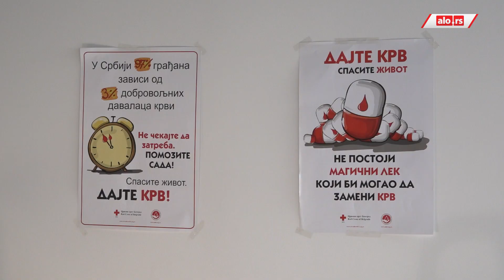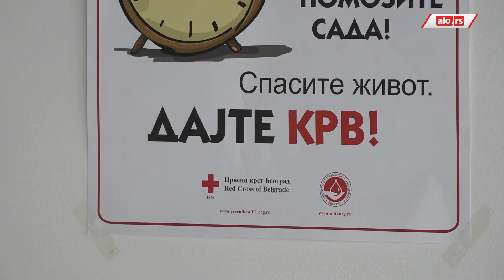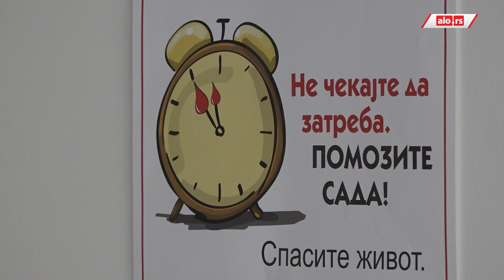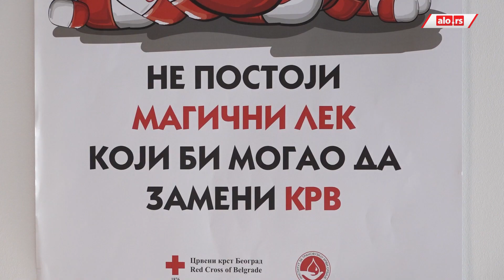Alo! je pomogao, pomozite i vi! Veliki broj naših zaposlenih u akciji dobrovoljnog davanja krvi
Naše je samo ono što damo drugima. U skladu sa ovom izrekom, a nakon što smo saznali da su zalihe krvi u Srbiji trenutno na izmaku, kompanija „Alo media sistem“ u sklopu svog društveno odgovornog delovanja organizovala je akciju dobrovoljnog davanja krvi, kojoj se priključila i kompanija „Borba“.

Akcija je sprovedena u saradnji sa Institutom za transfuziju krvi Srbije, a pozivu da daju krv odazvali su se novinari, urednici, zaposleni u marketingu, advertajzingu, računovodstvu, ali i rukovodstvo kompanije.

Prema rečima direktora „Alo media sistema“, Dragana Lazića, ovo je prva u nizu akcija koje će naša kompanija organizovati.